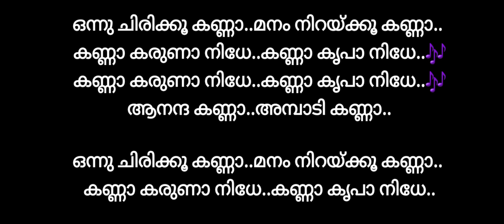ഒന്നു ചിരിക്കു കണ്ണാ_കരോക്കെ(9449143959) Onnu Chirikku Kanna_Karaoke(Madhubalakrishnan)